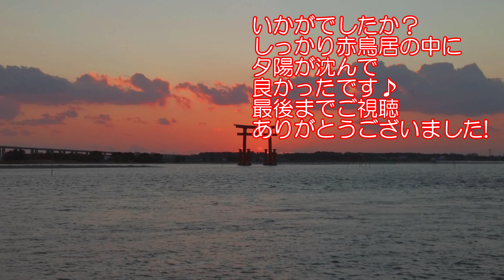DJI Pocket2 弁天島赤鳥居～赤鳥居の中に夕日が沈む～【4K】Bentenjima Akatorii ～Sunset sets in Akatorii～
年の瀬のお忙しい所、ご覧いただきありがとうございます😊
前日にもここへ来て撮影しましたが、雲が多く思ったような映像が撮れず…。
再チャレンジでは、場所はバッチリ押さえることが出来ました(*^^)v
最初は、３ｍほど離れたもっとすごい機材で待機しているカメラマンの周りに人が集まっていましたが、太陽が沈むにつれ、私の周りにすごい人数の人だかりが💦
12月30日の日の入り時刻は、16：47でした。
撮影は、約30分前からとなります。
それでは、太陽が赤鳥居の中に沈む様子をご覧ください。
Thank you for visiting the busy place of the New Year holidays 😊
I came here the day before and took a picture, but I couldn't get the image I expected because of the many clouds.
In the re-challenge, I was able to hold down the place perfectly (* ^^) v
At first, people were gathering around the cameraman who was waiting with more amazing equipment about 3m away, but as the sun went down, there were a great number of people around me 💦
The sunset time on December 30th was 16:47.
Shooting will start about 30 minutes before.
Let's see how the sun sets in the red torii gate.